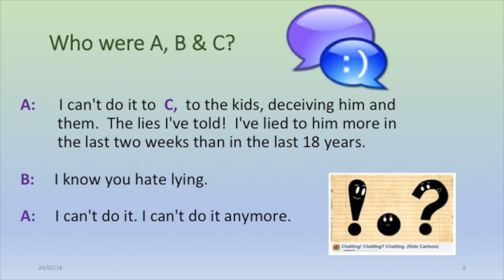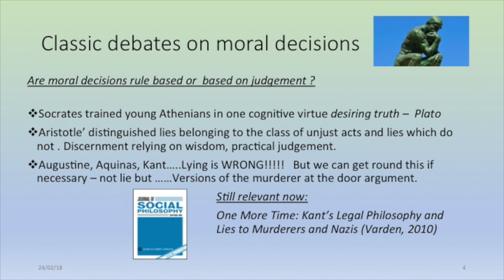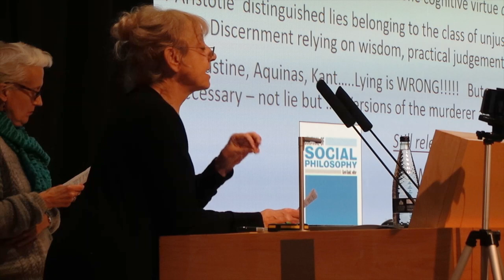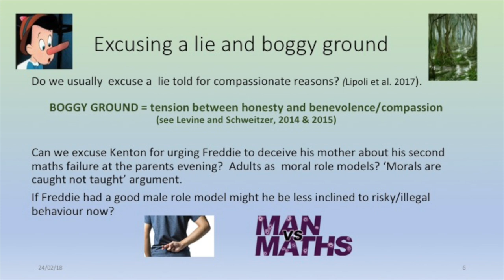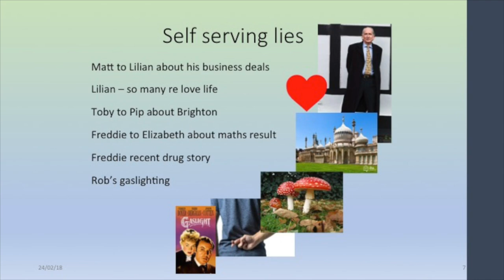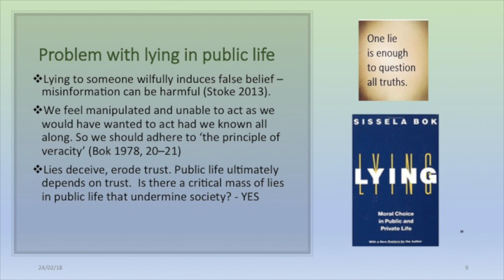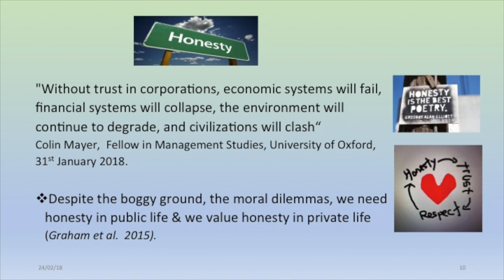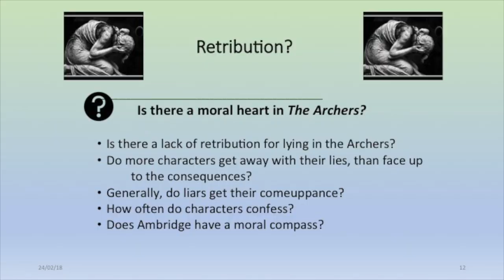It’s Not Cricket: Fibbing in The Archers, Dr Ruth Heilbronn and Dr Rosalind Janssen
It’s Not Cricket: Fibbing in The Archers, from Dr Ruth Heilbronn and Dr Rosalind Janssen, University College London, Institute of Education

Conference videos
Life stories
Project evaluations